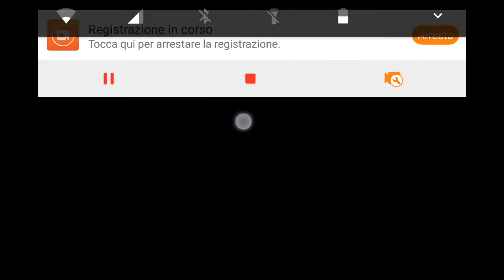Portal per telefono!!! - Portalize #1 pt1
PT 2:

Ciao a tutti ragazzi spero state bene e che vi piaccia il video!
Scusate se l'audio del gioco è troppo alto, la prossima volta lo abbassero di più, dovevo editare una parte del video e c'è 1 minuto di silenzio ora perche il software che uso per editare non è il più comodo da usare quindi ho provato ad editarlo ma non ci sono riuscito.
Come potete vedere questo primo episodio è diviso in parti diverse perche il livello è lunghissimo e non l'ho ancora completato.